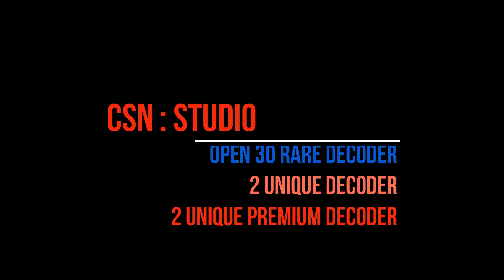[CSN:S / CSNZ]Open 30 Rare Decoder,2 Unique Decoder and 2 Unique Premium Decoder-Miracle prism Sword